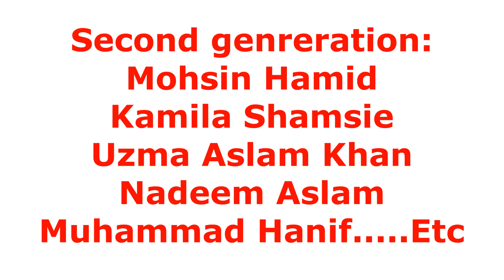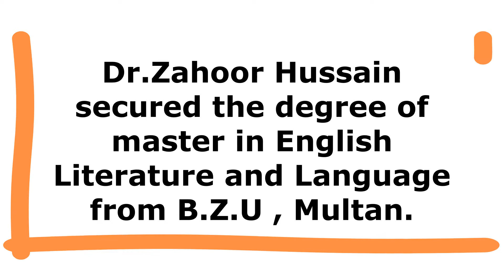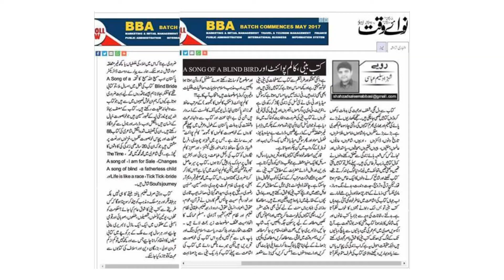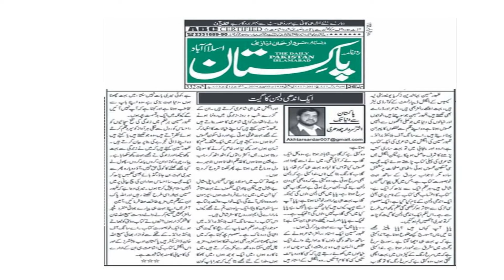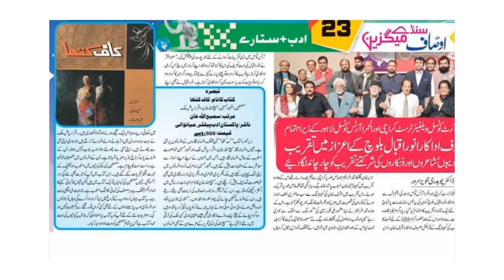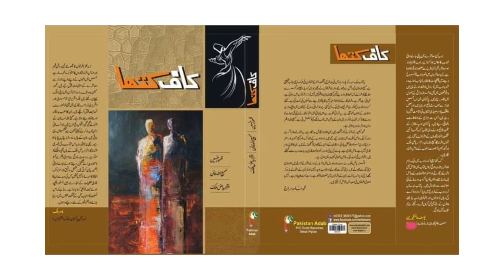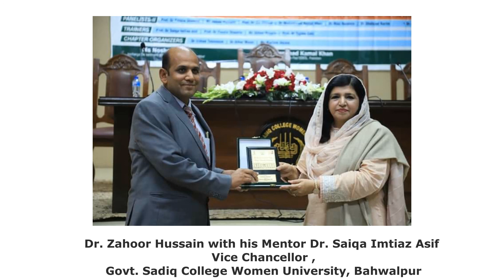Biography of Dr. Zahoor Hussain - Pakistani Literature in English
Figures of speech
Links :

William Shakespeare's Play:...

Its all about how to conduct Research , Linguistics, Morphology, Syntax. Interviews of legendary linguistic personalities and how they grow in linguistics.